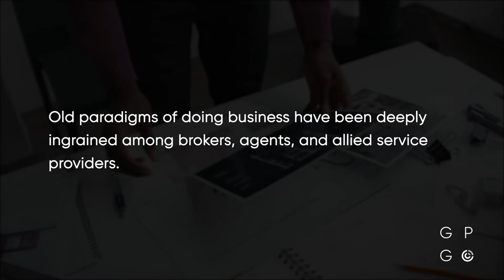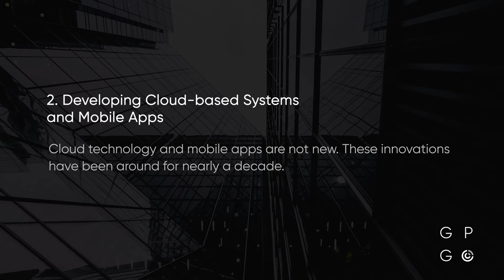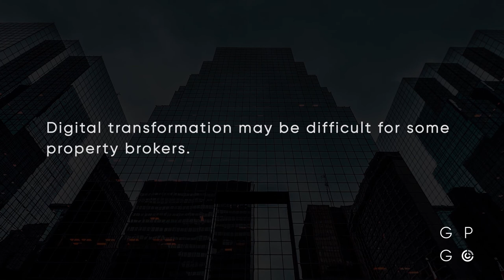How The Digital Era Is Breaking Traditional Real Estate Paradigms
Full-scale digital technology adoption provides Real Estate Brokerages with significant advantages over competitors that retreat to manual legacy workflows. Sure, this is a bold claim, but current trends show that it is accurate.⁠📈
Let’s take a closer glance at the data, examine the roadblocks to digital adoption, and look into the catalysts for this transition to a digital era in real estate. 💻